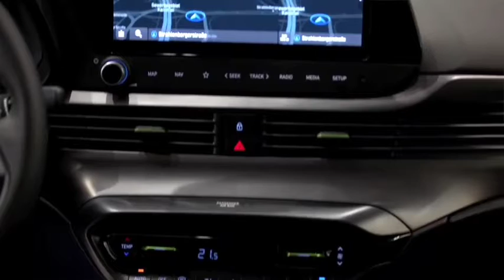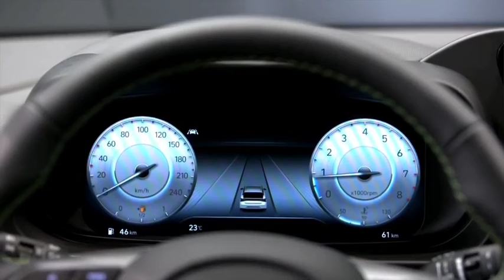Elite i20 - 2020 : सबसे गजब 😲😲😲